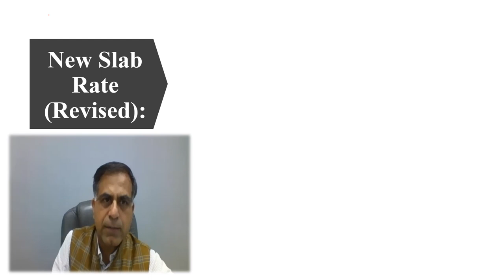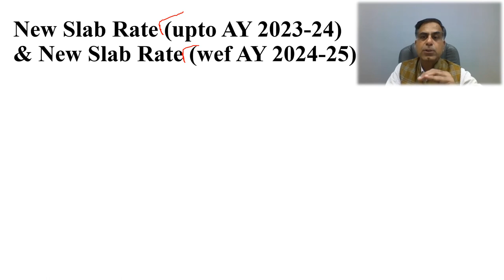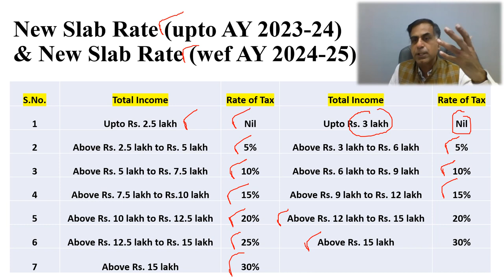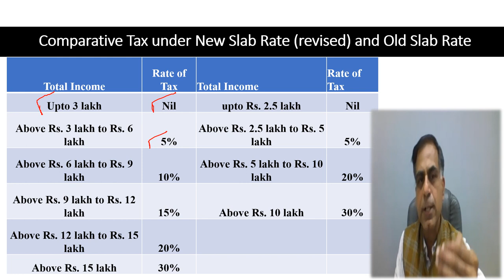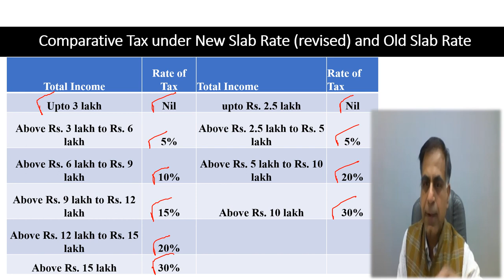बजट 2023 एवं स्लैब रेट में आये बदलाव | Budget 2023 and Changes in Slab Rates | सी.ए.अनूप भाटिया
नमस्कार दोस्तों, बजट 2023 से स्लैब रेट्स में क्या बदलाव हुए हैं आप इस वीडियो के माध्यम से जान सकते हैं ।  आशा करता हूँ, आप इस वीडियो को उपयोगी पाएंगे, आपके बहुमूल्य सुझाव एवं प्रश्न सादर आमंत्रित हैं ।

Dear Friends what are the key changes in slab rates proposed by the Budget 2023 this video will help you to know. I hope you will find the content beneficial; your precious suggestions and questions are most welcome.